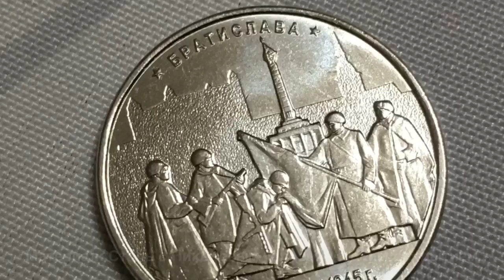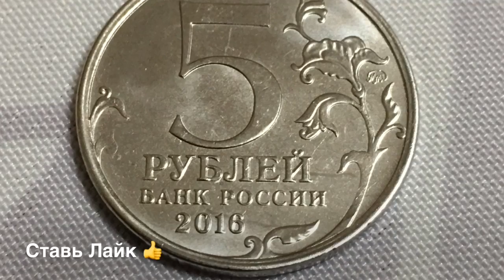5 рублей 2016 Братислава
Монета пять рублей 2016 Братислава

Если Вы хотите приобрести монеты на Аукционе Мешок то Вам Сюда